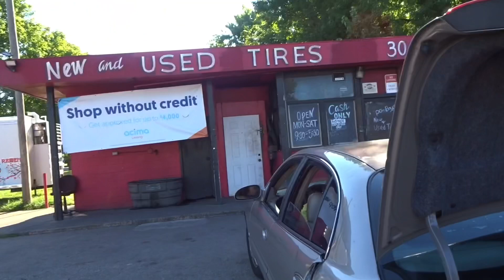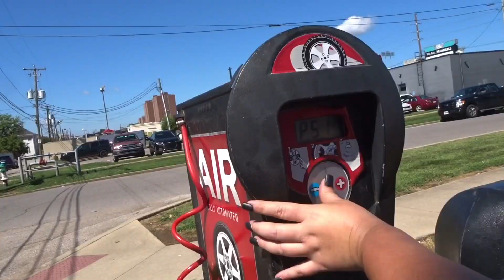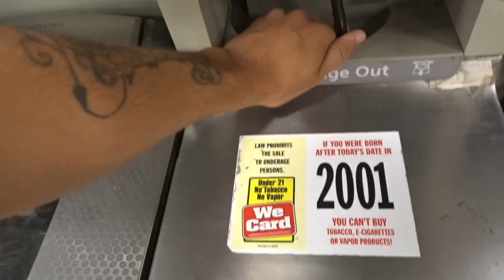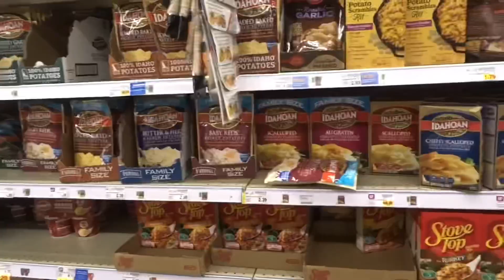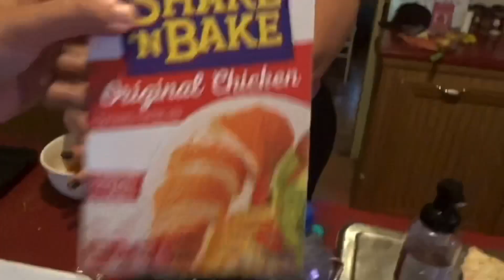This Is Real Life (8/31/22)